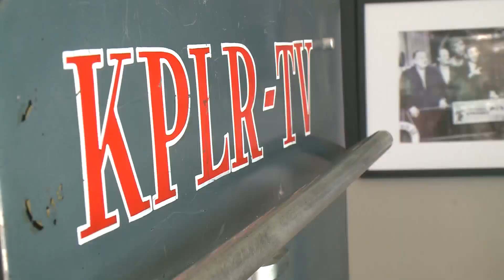Television pioneer Ted Koplar dies at 77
A local television pioneer has died. Edward J. "Ted" Koplar passed away peacefully at his home surrounded by his family April 4, 2021.